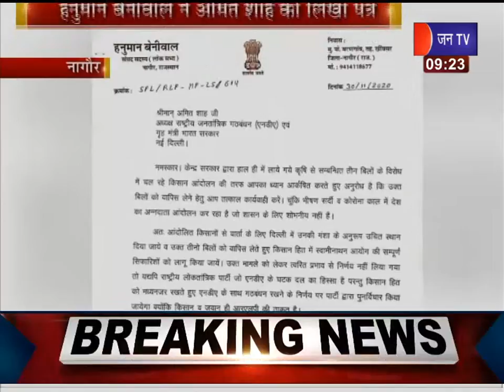MP Hanuman Beniwal | किसान बिल वापस नहीं लिए तो NDA के साथ गठबंधन पर पुनर्विचार करेगी RLP- बेनीवाल